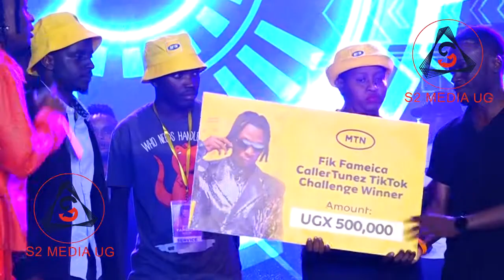Bobi ne family mu kivulu kya Fik famaica ne live performance,ne bibadeyo